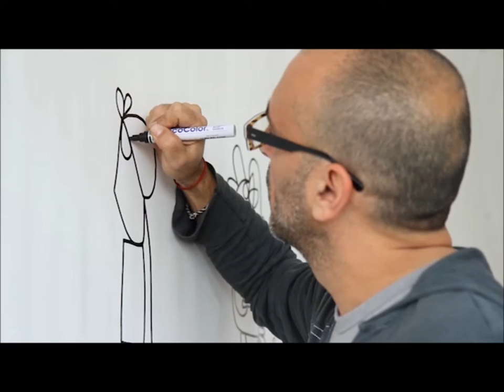Nissim Ben Aderet: One line one breath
A vidéo showcasing the technique "main levée" where the drawing is executed without retiring the pen from the board. This is a Signature of the Israeli Artist Nissim Ben Aderet.